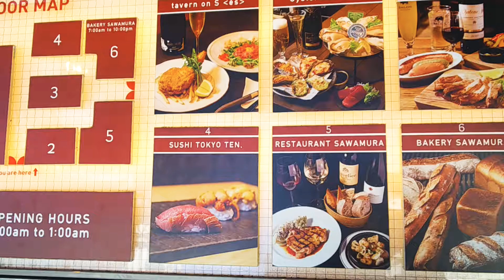朝から食べれない